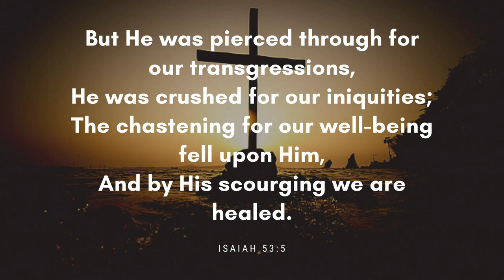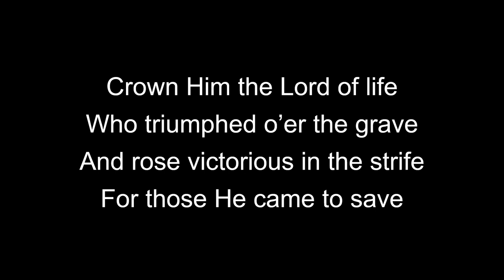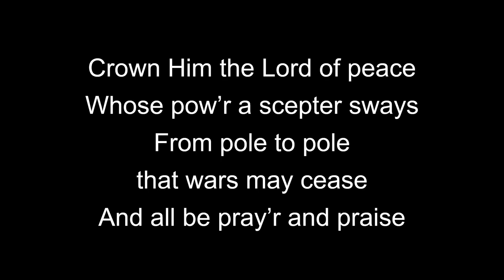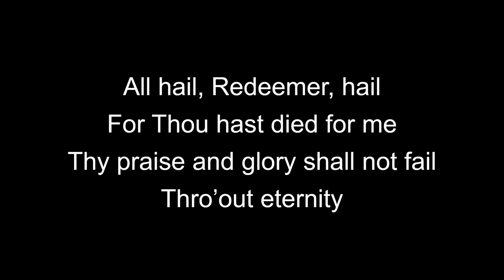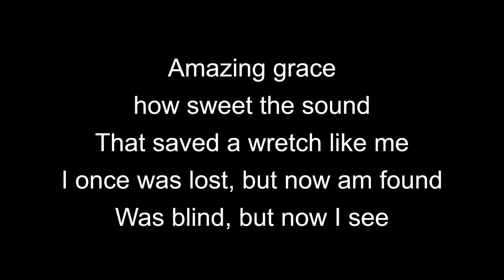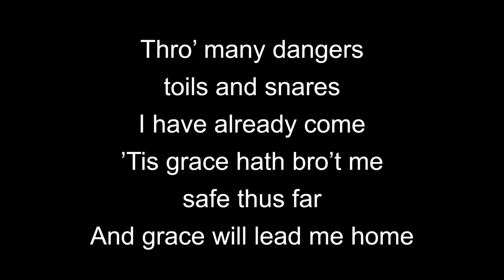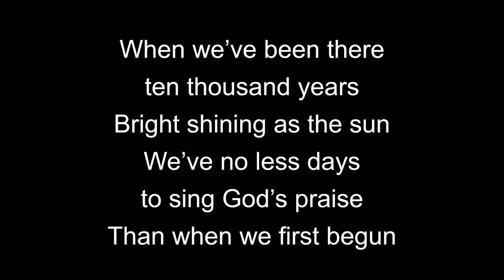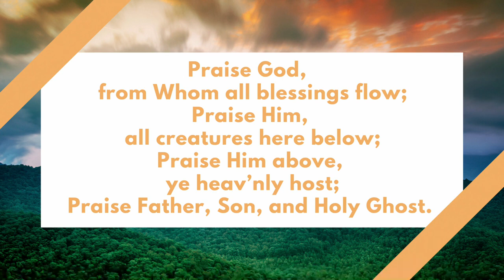"The Early Gathering" (9/3/23)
Title: The Early Gathering - Part 1
Big Idea: The Church is the people of God who grow, care, and declare for God.